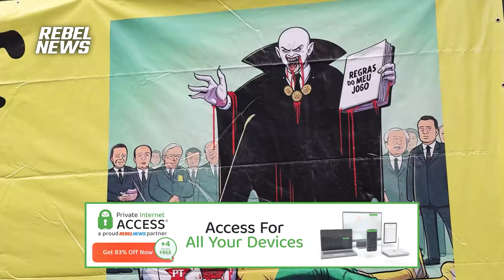Needed to see 'more of that Trump fire': Reactions to first Trump-Harris debate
| Never miss when we're live! Sign up and get notified
Rebel News' Sheila Gunn Reid, David Menzies and Avi Yemini give their reactions to the first presidential debate between Donald Trump and Kamala Harris after Joe Biden withdrew from the race.